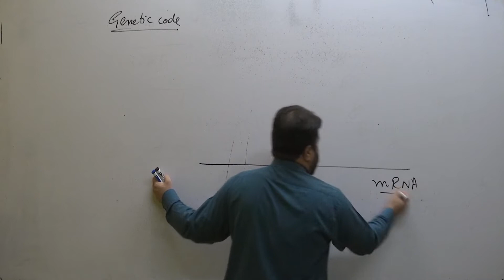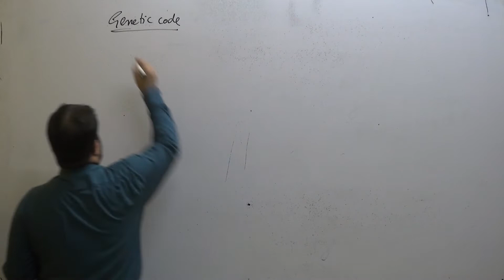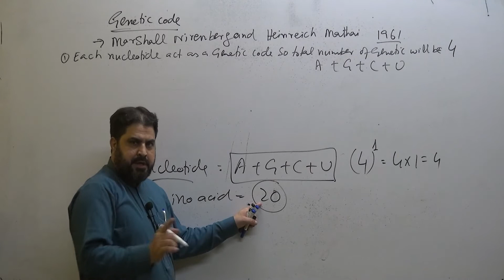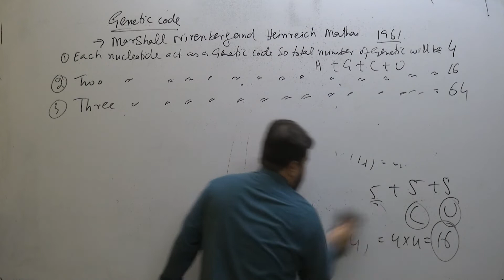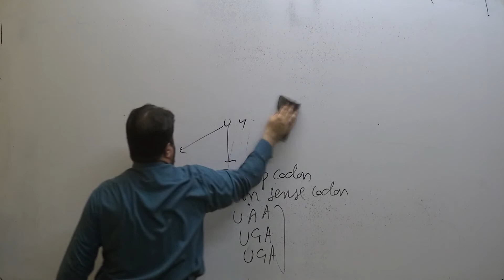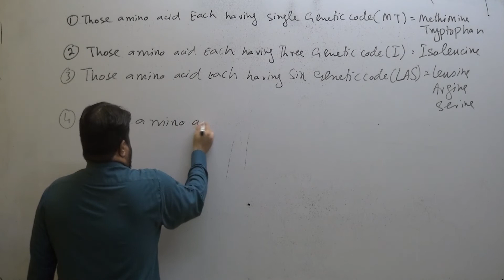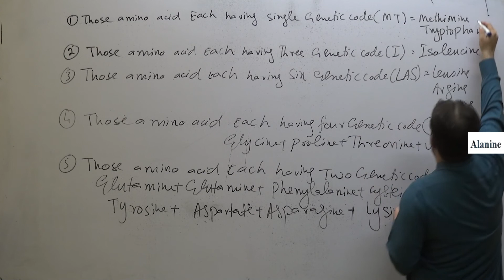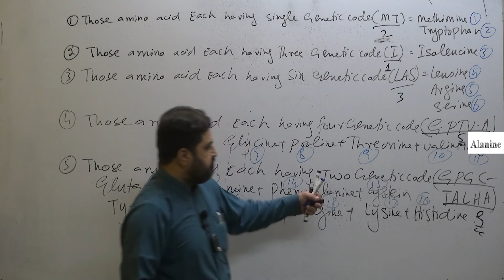Chapter 2 1st Year Lecture 5 Topic Genetic Code/जेनेटिक कोड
This video discusses the formation of messenger RNA through transcription and the genetic code. It explains that nucleotides act as genetic codes, with 4 to the power of 3 nucleotides resulting in 64 possible genetic codes for amino acids. Lastly, it introduces the concept of start codons and breaks down which amino acids are encoded by single or multiple genetic codes.